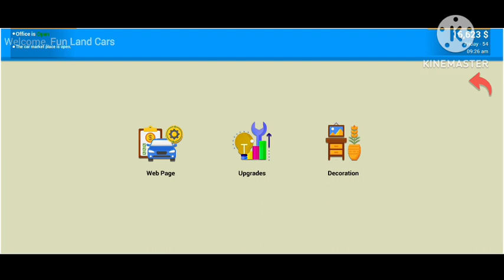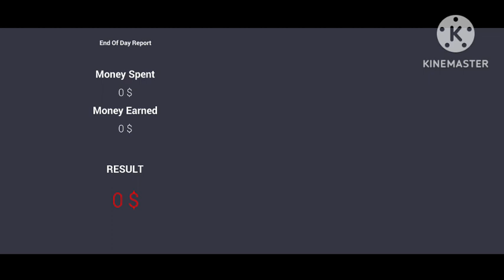Bet to car How to win car saler simulator dealership 2023🔥android version 🔥